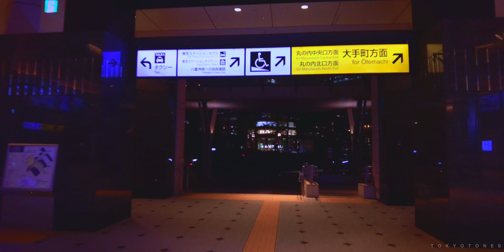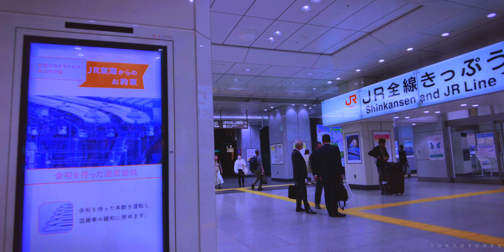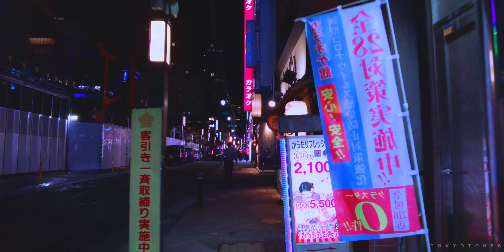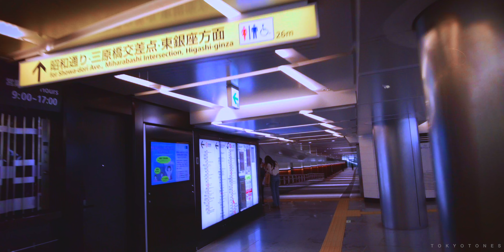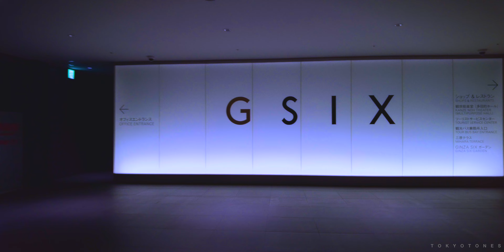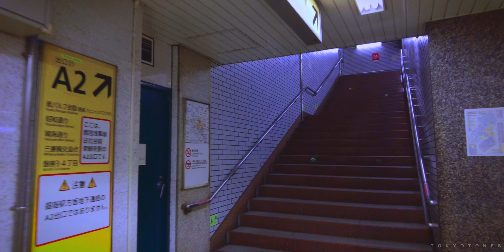[4K] LOST IN TOKYO (東京) | Night Exploring in Tokyo, Japan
Welcome to the central district area of Tokyo, Japan. The neighbourhood is filled with sleek business buildings, a large shopping hub and houses the lush green Imperial Palace Gardens. Our Japan walk tour explores the business district, the endless places to eat and high end shops. Sit back and relax as you get Lost In Tokyo.

VIDEO HIGHLIGHTS
00:00 Intro
00:14 Tokyo Station (東京駅)
10:37 Yaesu District (八重洲)
24:29 Nihonbashi District (日本橋)
36:09 Ginza District (銀座)
41:45 Ginza Station Underground (銀座駅)
52:24 Ginza District (銀座)
01:01:29 Yurakucho Station (有楽町駅)

🌃 What is TOKYOTONES?

Our channel lets you virtually explore the beautiful country of Japan. Our city walk tour videos helps you explore, relax and inspire you to famous and hidden locations in Japan.

All the videos on the channel are originally recorded by us.
We film, edit and upload our content.

F O L L O W   T O K Y O T O N E S

Camera (DSLR)
Gimbal (DSLR)

No, you can not reuse / repost my work without written permission. Any reproduction or illegal distribution of the content in any form will result in immediate action against the person concerned.

ʕ ᵔᴥᵔ ʔ